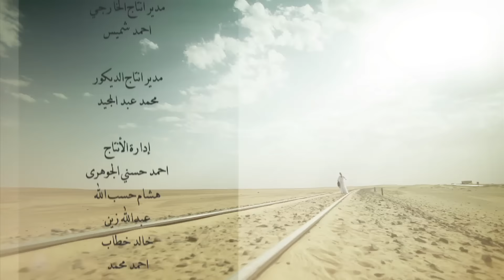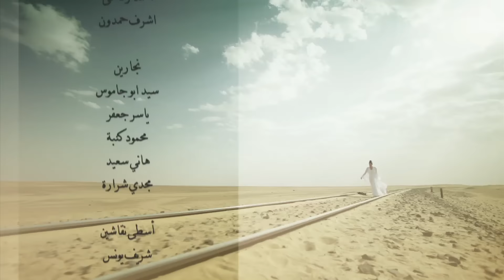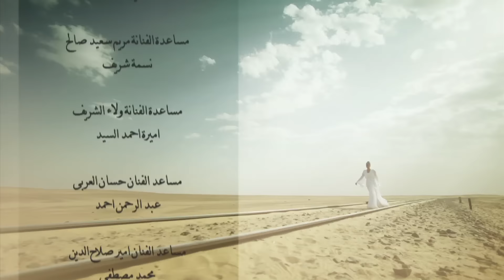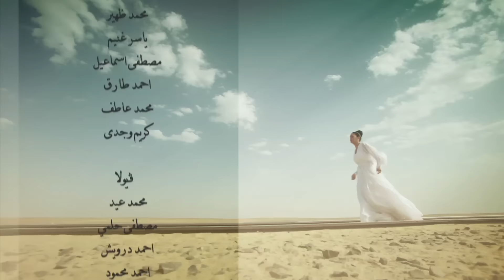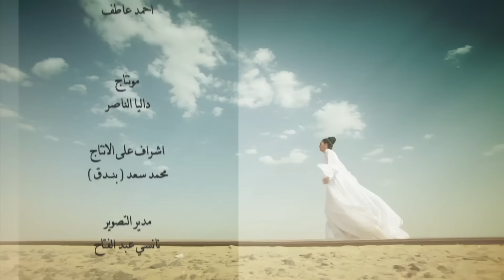مسلسل الكابوس - الحلقة الثالثة عشر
بطولة : غادة عبد الرازق - كريم محمود عبد العزيز - أيتن عامر - احمد راتب - محمد شاهين- كريم قاسم
تأليف : هالة الزغندي
أخراج : اسلام خيري